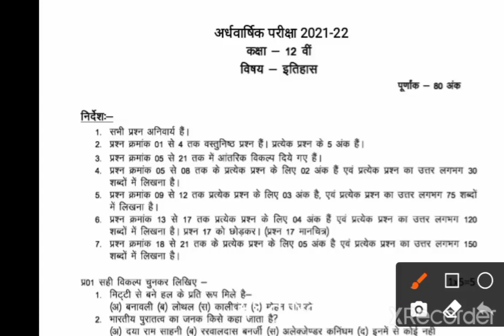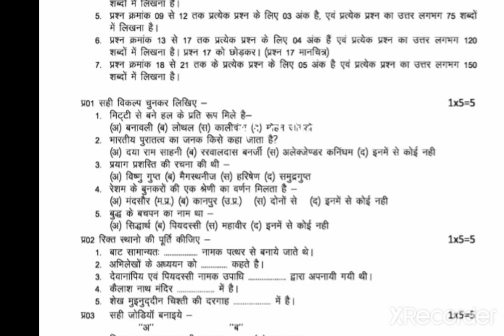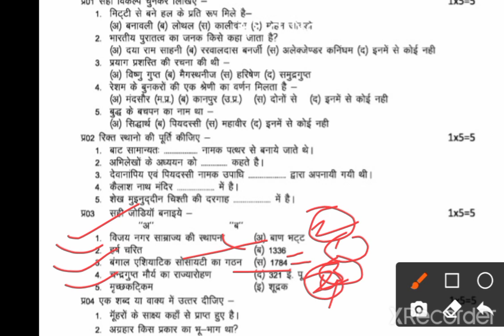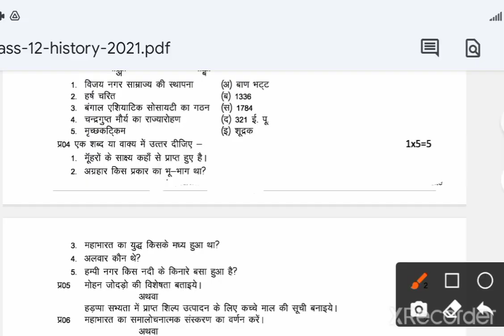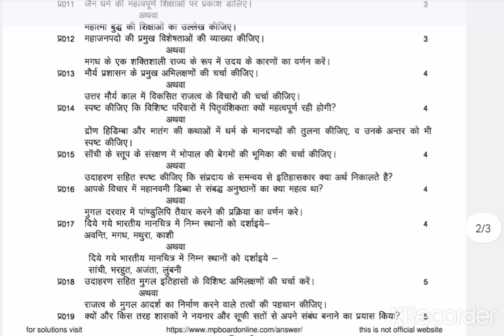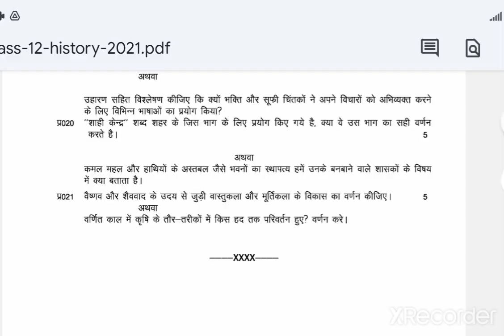कक्षा 12 वीं इतिहास अर्ध वार्षिक पेपर 2021 पूरा हल || 12th History half yearly paper solution 2021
12th class History ardhvaarshik paper class 12th History half yearly exam

ardhvaarshik paper class 12th History half yearly exam class 12th History 12th class half yearly exam paper History kaksha 12 ka History ka ardhvaarshik Pariksha ka

english